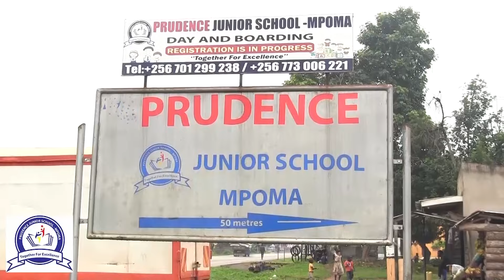MPs, Ministers Visit President Museveni’s farm at Kisozi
President Yoweri Kaguta Museveni and Maama Janet Kataha Museveni have today hosted a group of NRM leaders that include the party top leadership, Members of Parliament and Ministers at their farm in Kisozi. @kyaggwetv1